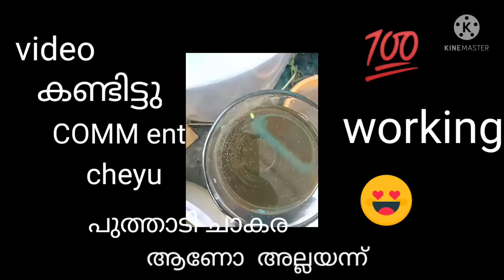How to culture mosquito 🦟 larva simple new video 💯 sure 👍👍👍😘😘😀😀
today we making  a mosquito 🦟 larva new video so I hope you can make that  if you like this video i. don't forget to  subscribe my channel please 🥺 help me to get 10k. subscribers

            make the mosquito 🦟 larva and. feed your fishes    it had Protein in larva  it help make your fishes better quality and bigger.       ഒരു കാര്യം കൂടി പറഞ്ഞു തരാം  കുത്താടി വിരിഞ്  Mosquito   ആകരുത്

                                                       bye. 👍